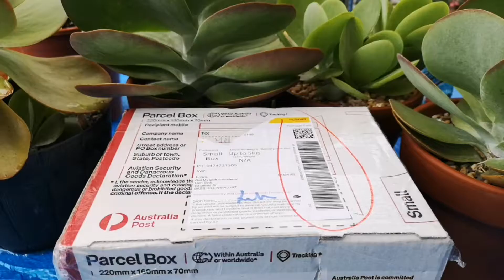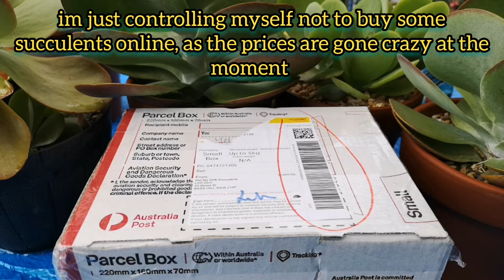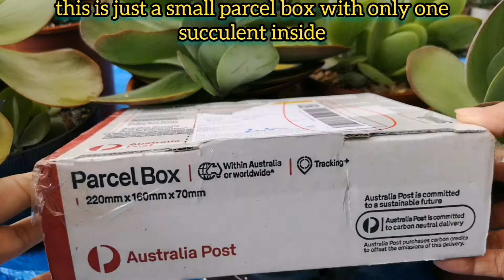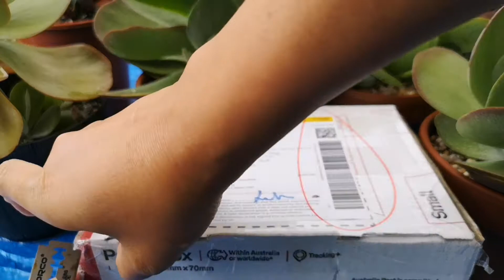Variegated Flapjack + repotting and new soil mix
yay finally got myself a variegated Flapjack. This succulent is super easy to look after and even to propagate. enjoy watching guys.